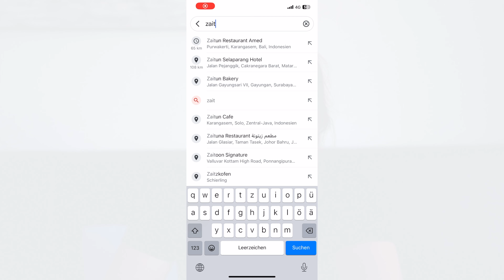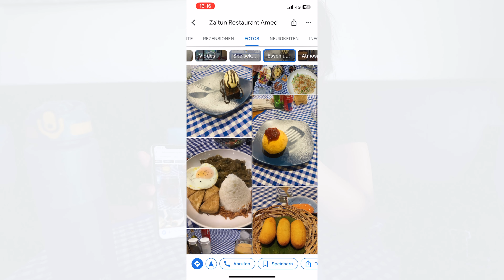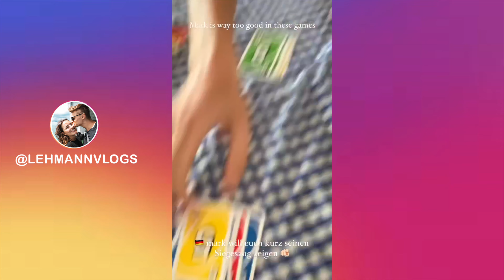Zwischen Palmen und Plastik - Wir sind schockiert von Amed Bali ...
Wir haben es nach Amed geschafft und sind schockiert von Amed Bali! Es hat sich wirklich was verändert und nun fühlt es sich an wie ein Bali Urlaub zwischen Palmen und Plastik... 😩🏝

Ob amed schnorcheln oder amed bali tauchen dafür war Amed bekannt. Aber nun zweifeln wir ob tauchen auf Bali oder bali schonrecheln noch so schön ist. Der Bali Badestrand und das Wasser ist wirklich zugemüllt, jedoch gibt es noch andere Aktivitäten die man in der Umgebung machen kann 🤔😍

🏠 DIE UNTERKUNFT
Karma Guesthouse

📍 ORTE AUS DEM VIDEO
Pantai Jemeluk
Joli Best View Cafe
Amed Spa Bali
Zaitun Amed

💳 BESTE KREDITKARTE UND CO.
➡ Wir empfehlen mindestens 2 Karten dabei zu haben.

⌛ KAPITEL
00:00 Intro bali backpacker tipps amed bali
00:30 Fahrt nach bali amed
01:45 Kurzer Stopp in Nord Bali/ Ost Bali
03:45 Achtung! Falscher Weg nach amed urlaub
04:23 Unterkunft amed bali vlog
05:41 Essen im bali urlaub
05:45 Bali geheitipps
06:48 Amed strand bali
07:00 Amed bali schnorcheln
07:30 Kritik amed tauchen
07:44 Aussicht Vulkan bali reise
09:01 Spa und Ende der bali backpacker reise
09:34 Bloopers
09:49 Hinter den Kulissen

👫 WER IST LEHMANN VLOGS?!